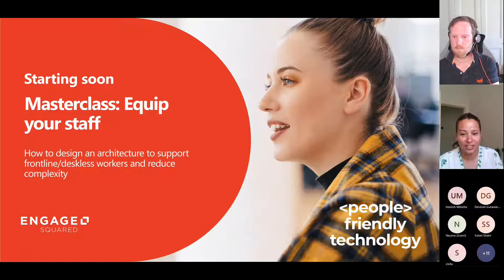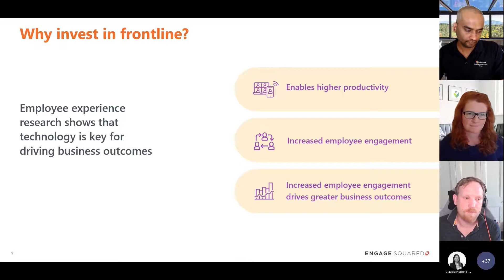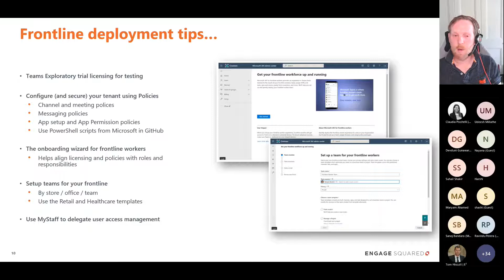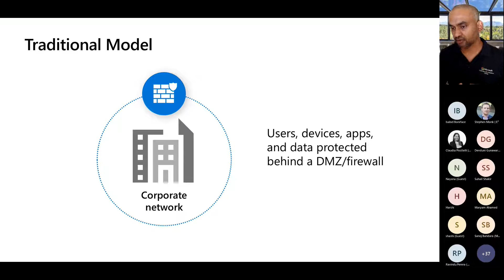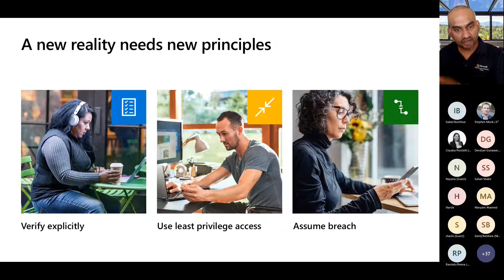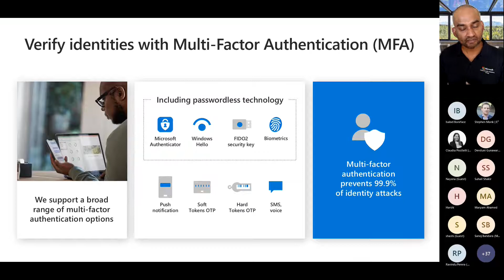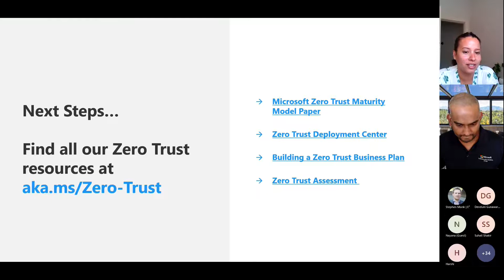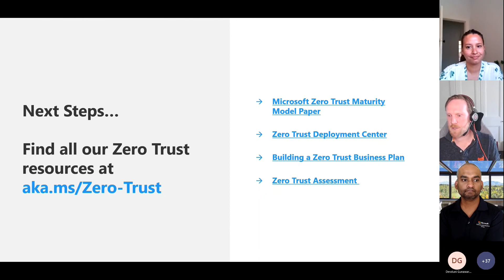Masterclass: Equip your staff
Masterclass: Equip your staff: How to design an architecture to support frontline/deskless workers and reduce complexity.

Driving the success of the frontline is not a one-person job. Often, it can be a complex and time-consuming process, involving apprehension and confusion on where and how to start. But it doesn’t have to be!

In this masterclass, we’ll dive into the detail of how you can set up and deploy technology to a large, disperse and seasonal workforce. We’ll answer the core question of: How do you take the complexity out of your IT operations to deploy and manage frontline applications?

Join us to hear about:

- Common pitfalls and missteps when deploying frontline solutions
- The steps you can take to set up the right apps, policies, and licenses
- Considerations you should make when deploying Microsoft technology to your frontline across device, identity and security
Stories of how other organisations are reducing complexity and equipping their staff with the latest and greatest Microsoft technology

IT professionals and leaders, for example Domain Managers, Security Managers, Product Technology Manager, Change Managers.

Speakers:

- Udeesh Millathe | Global Black Belt for Advanced Security Analytics | Microsoft
- Stephen Monk | CEO | Engage Squared